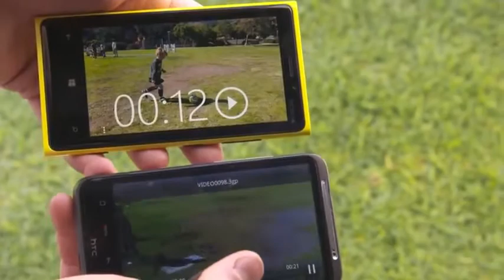Nokia Lumia 920 Vs HTC : Camera Test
The Lumia 920 is the first Windows 8 Phone which will be having the PureView Camera Technology. The PureView Camera technology essentially features what is known as the floating optics which helps to reduce blur when taking pictures. The 8 Megapixel camera is equipped with the Carl Zeiss optics, a back lit image sensor, bright f2.0 aperture which gives clear and crisp images.